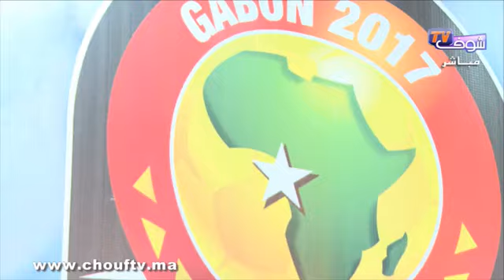بلاطو تحليلي بعد فوز المنتخب التونسي في الديربي المغاربي أمام الجزائر برسم منافسات كأس أمم افريقيا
بلاطو تحليلي بعد فوز المنتخب التونسي في الديربي المغاربي أمام الجزائر برسم منافسات كأس أمم افريقيا2017 وهذه حظوظ المنتخب للمغربي في مباراته ضد الطوغو يوم غد الجمعة